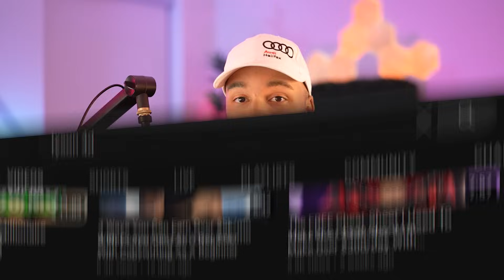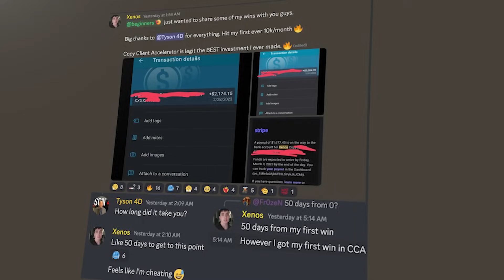How He Got Hired As Tai Lopez's Copywriter Using Upwork/Fiverr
Topics this video covers:

Copywriters, How to write copy, how to get copywriting clients, how to create a copywriting portfolio, free copywriting course, copywriting tutorial, copywriting tips, smma, how to become a copywriter, how to start copywriting, Live copywriting walkthrough, How to make money with copywriting, email copywriting, copywriting step by step, How to learn copywriting, email marketing, email automations